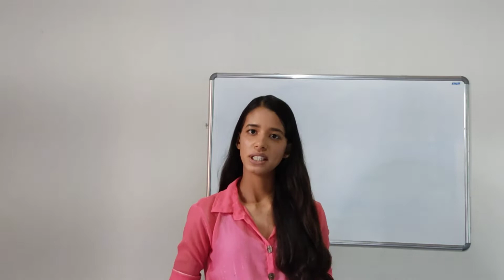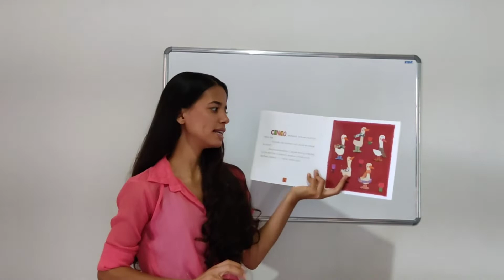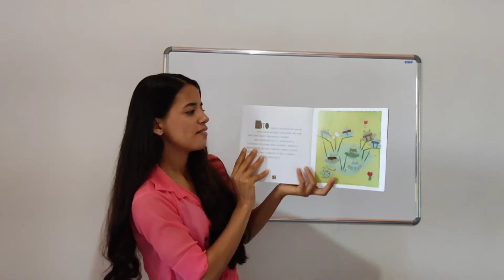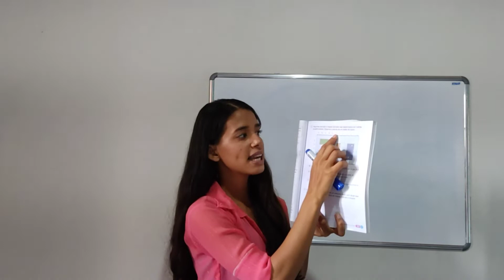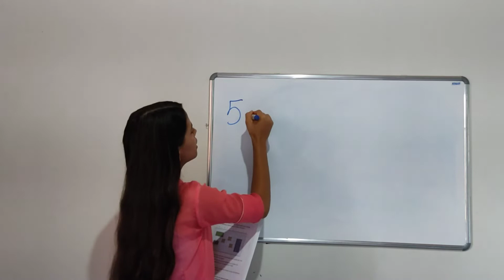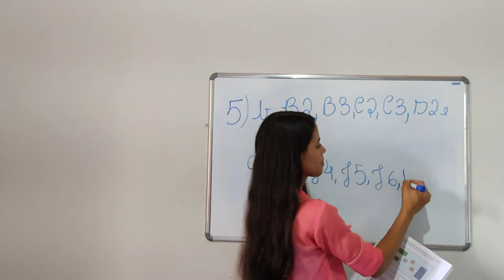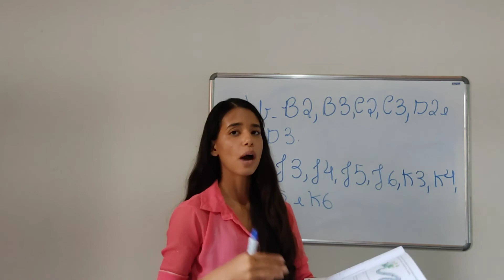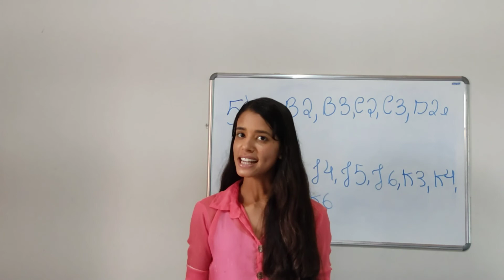Matemática - Aula 3 e 4 - 3º/4ºAno - (10/05 a 14/05) - Atividade páginas 95 e 96.